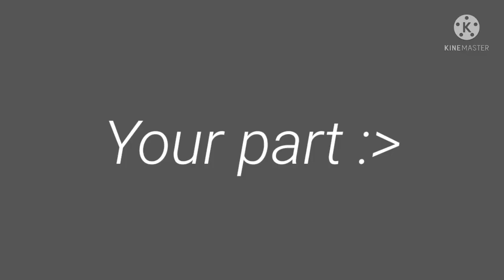empire meme || fake collab between Alex_Playz and Y/N || Alexsempirefc || goodluck!